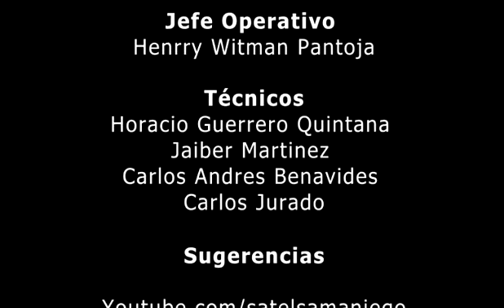Aprende Con SATEL tema MORDIDAS